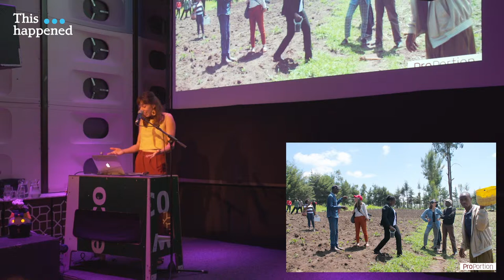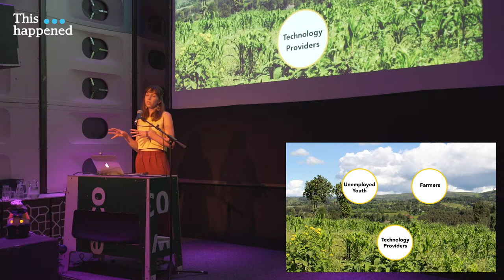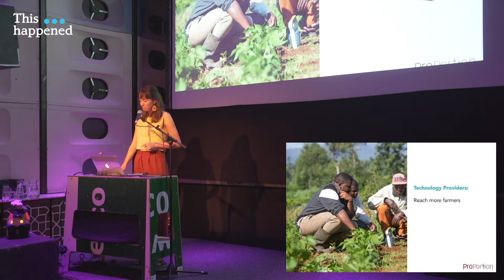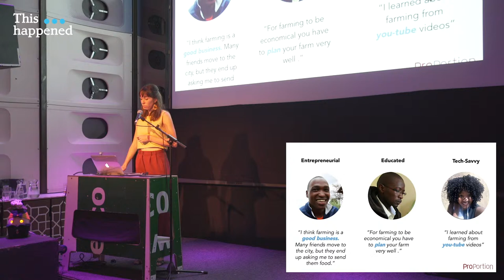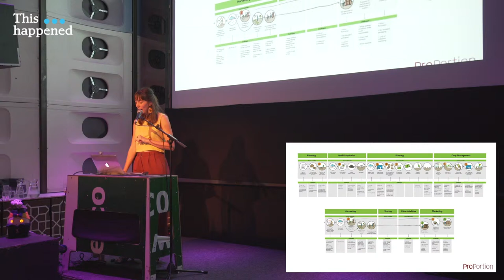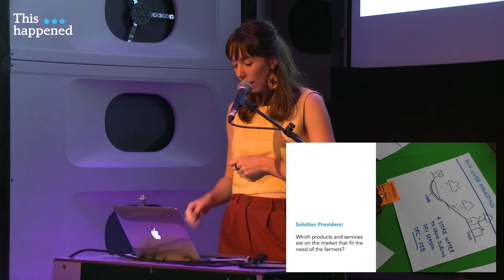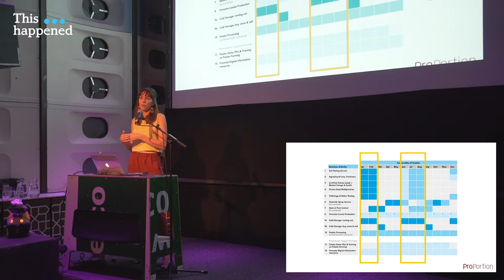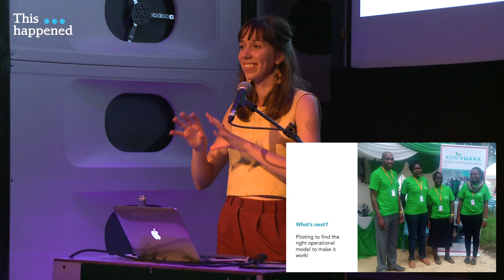TH#13: Lisanne de Bakker (Proportion) – Design thinking with Kenyan youth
This talk was part of This happened Rotterdam #13.

In Kenya, the unemployment rate grew with an extreme speed the past ten years. Of all the unemployed people, 70% are between the age of 15-35 years old. How can we create more job security for the youth of Kenya, by using a design thinking approach?
Lisanne de Bakker, working at Proportion foundation designs new service and business models for entrepreneurs in emerging countries. In Kenya she works together with youth entrepreneurs on a service that brings new technologies and knowledge to farmers.
Lisanne will share a passionate story on how she got fascinated by agriculture in Kenya and the lessons she learned about designing in these rural areas.

Follow This Happened Rotterdam